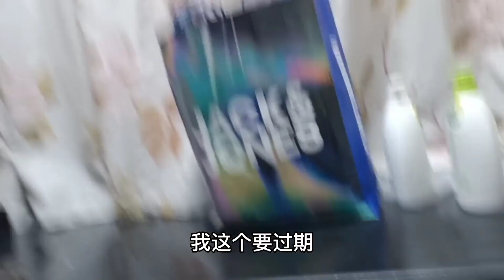Hand Knitting Weaving Demonstration Video 給老狗清耳道，給小九刷牙牙，除了快樂更多的是責任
喵不理日记